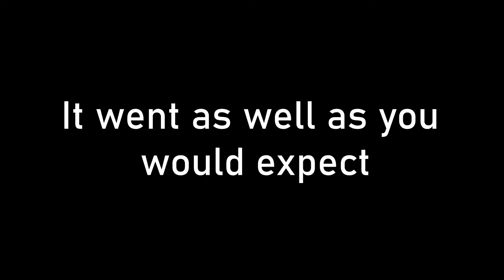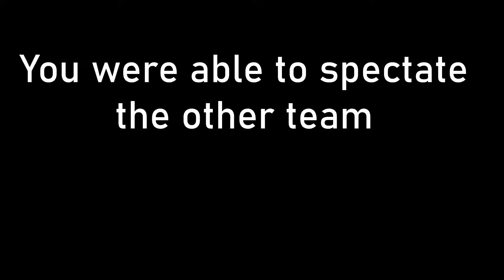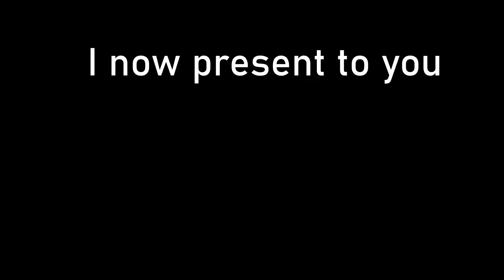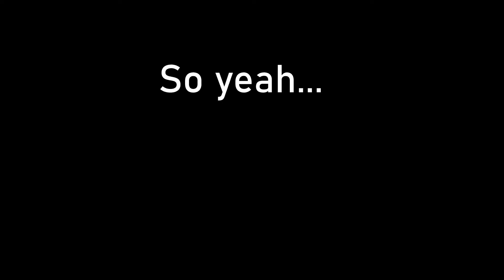Bad Fortnite Trickshotters Play Roblox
This did not go well.